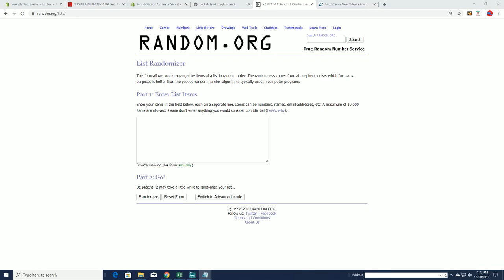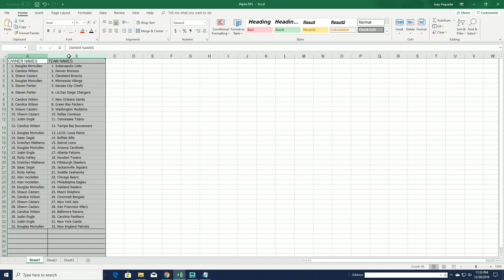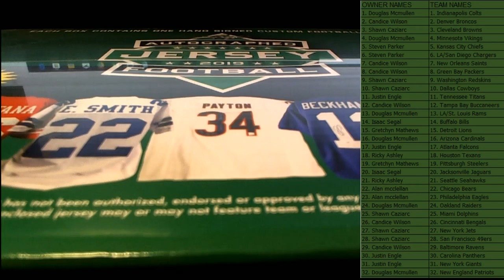2019 Leaf Autograph Football Jersey ID 19LEAFJERS224